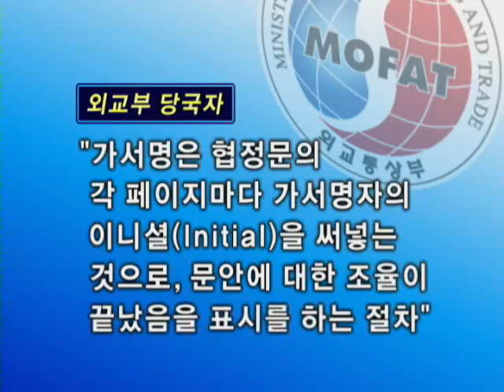정보보호협정 가서명